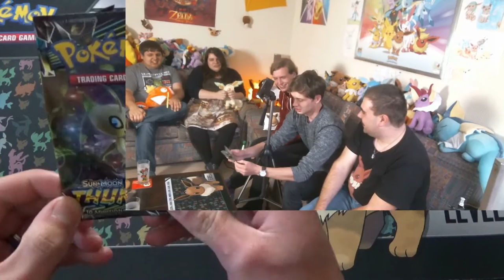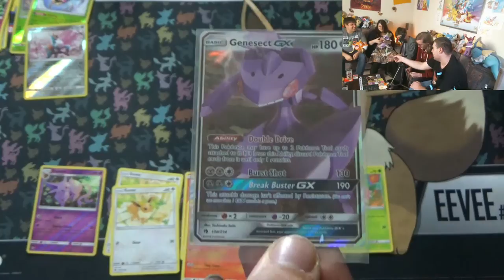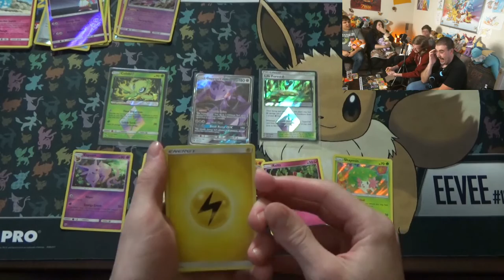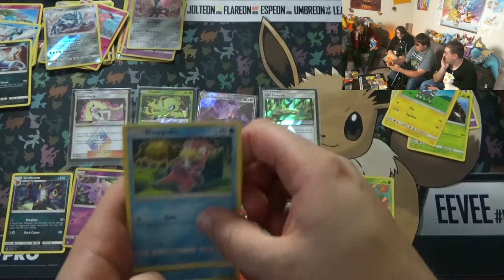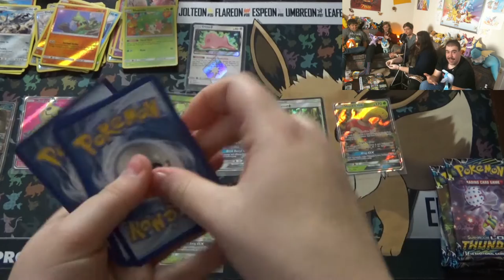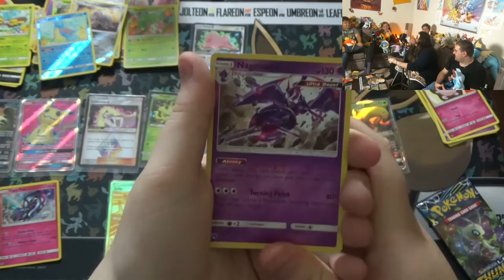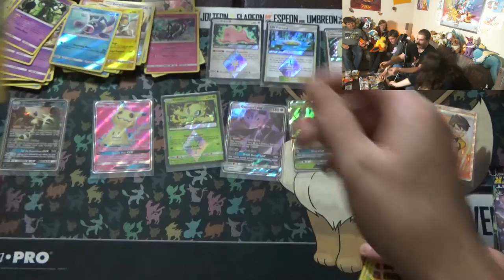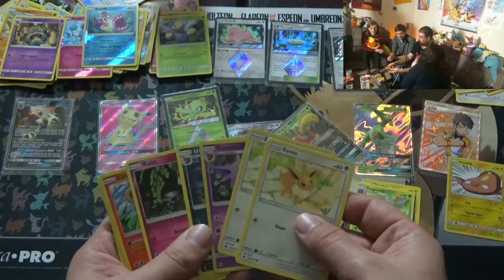PTCG Lost Thunder Booster Box Unboxing - PARTY UNBOXING!!!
Niks is zo leuk om een unboxing te doen op je verjaardags feest met 5 mensen. Allemaal met hun eigen grapjes en geintjes.